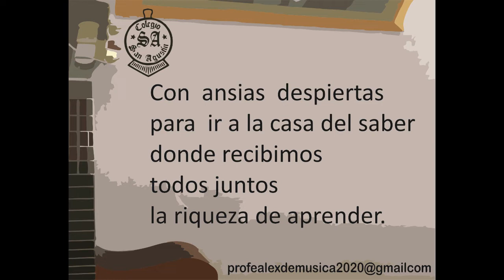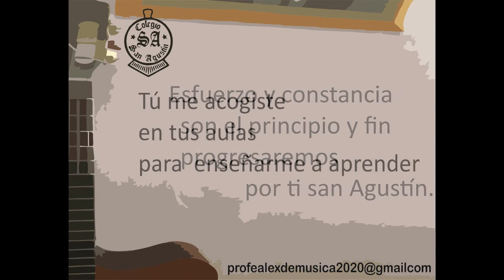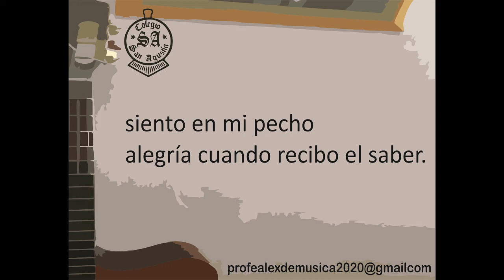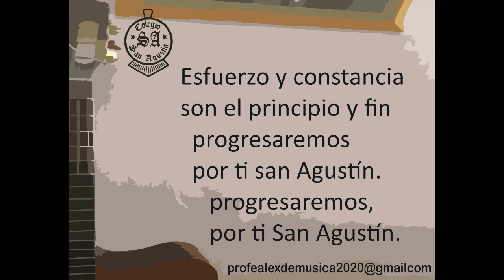profealexdemusica2020 KARAOKE Himno Colegio Actividad N°2